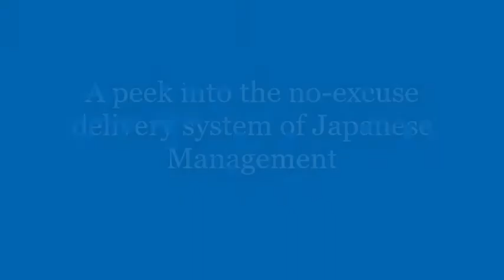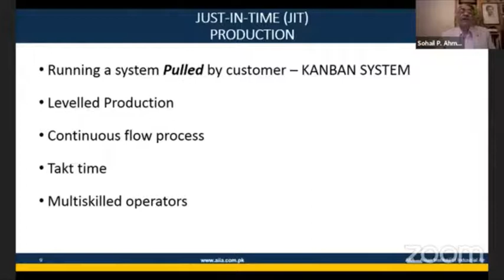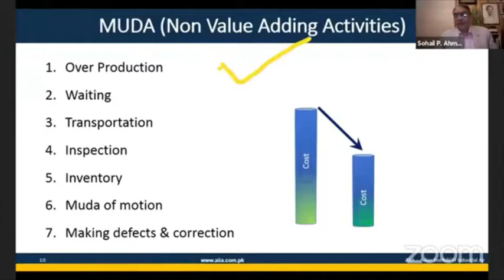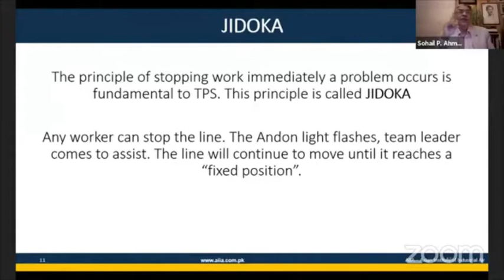Japanese Management Technique of JIT, MUDA and JIDOKA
AIIA Expert Talk on "Japanese Management Mystique" by Mr. Sohail P. Ahmad.